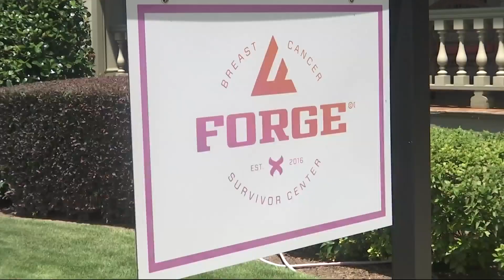UAB delaying surgeries due to rising COVID hospitalizations